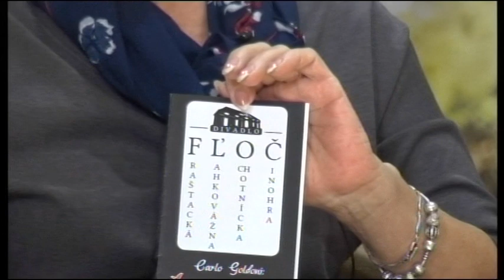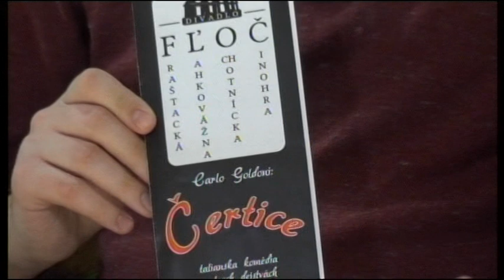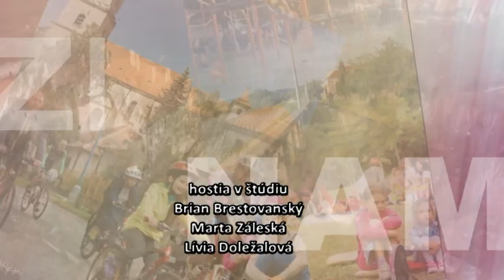Medzi Nami divadlo FLOČ